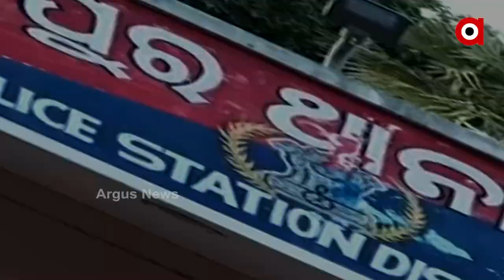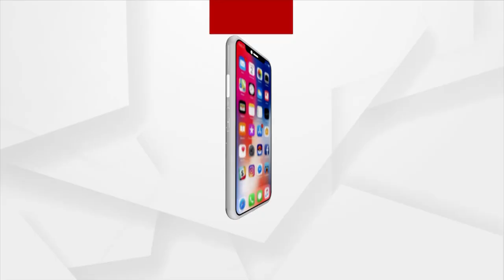କେବେ ବନ୍ଧା ହେବେ ନିଆଳି ଯୁବ ବିଜେଡି ସଭାପତି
କେବେ ପୋଲିସ ଗିରଫ କରିବ ତାଙ୍କ ସହଯୋଗୀଙ୍କୁ...ବୋମାମାଡ, ଲୁଟ୍ ଧମକ ସଂଗୀନ ଅଭିଯୋଗ ପରେ ବି ଖୁଲମଖଲ୍ଲା ବୁଲୁଛନ୍ତି ଅଭିଯୁକ୍ତ I ଅର୍ଥ ଓ କ୍ଷମତା ଆଗରେ ଚୁପ୍ କି ପୋଲିସ I